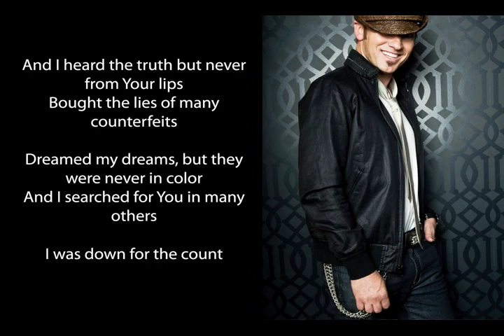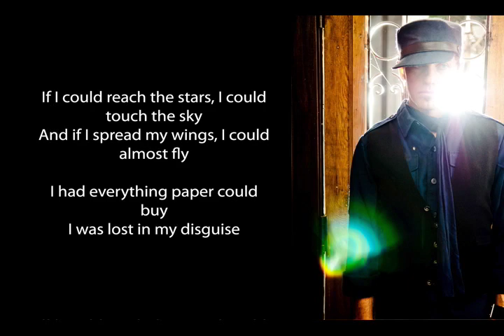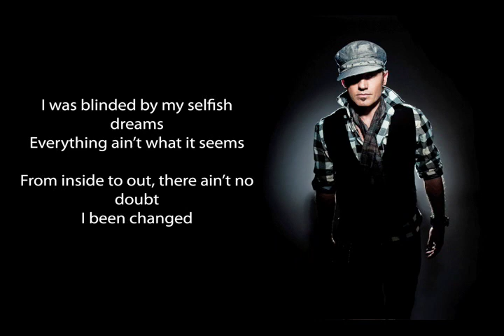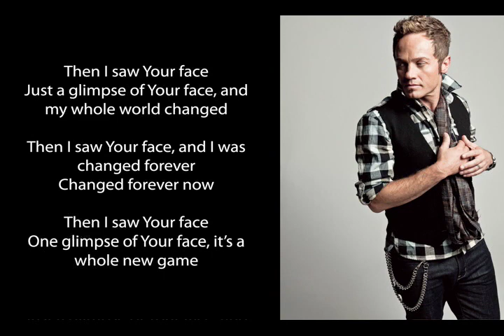TobyMac: Changed Forever - Official Lyric Video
"Changed Forever" from tobyMac's new album Tonight